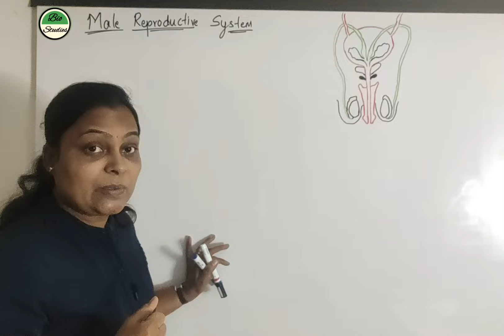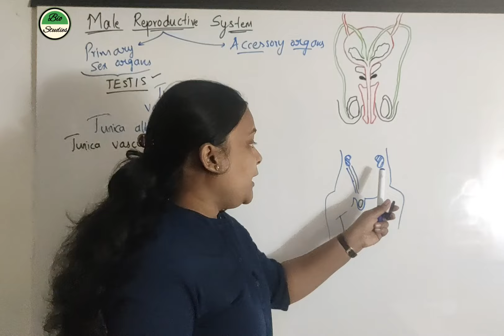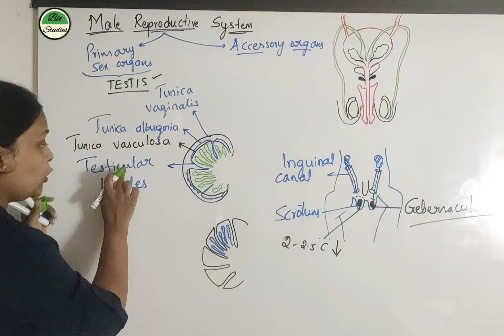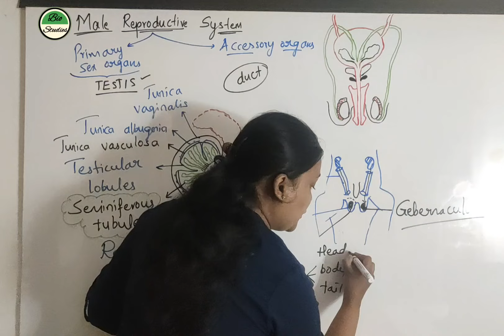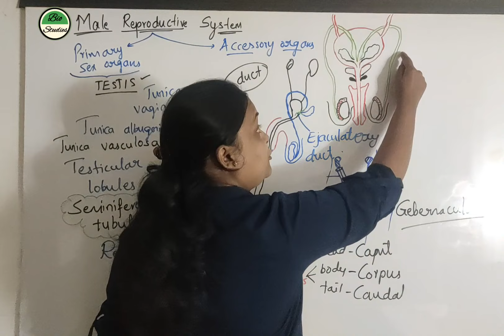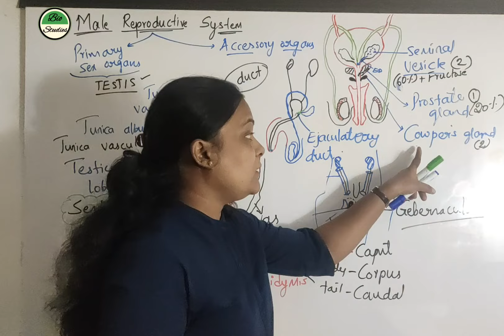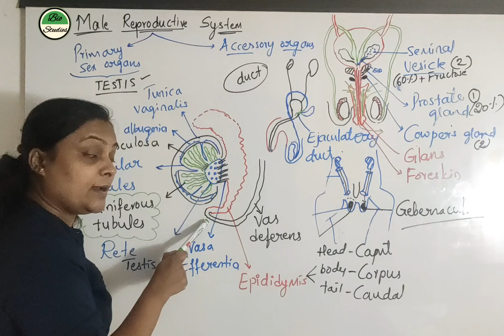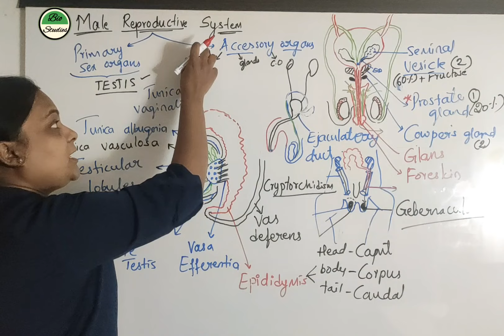Class 12 - Human Reproduction - Male Reproductive Structure - 02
Please check the below link for handwritten notes for reference..